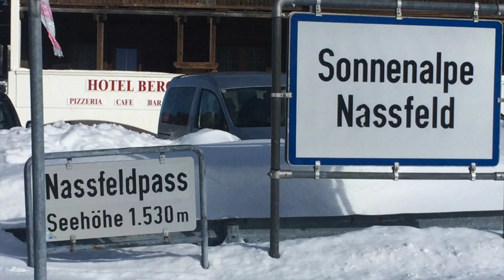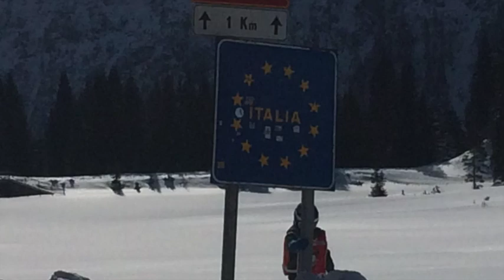Skiing Nassfeld 02/2015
Skiarena Nassfeld Hermagor
Impressionen Winter 2015
GoPro Hero 3